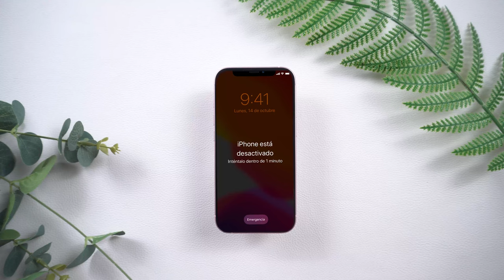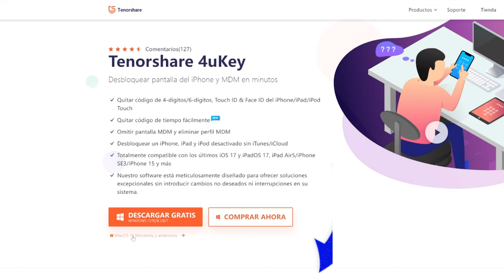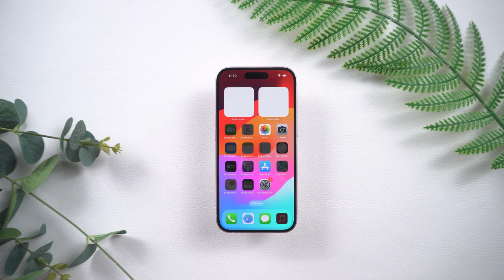¡iPhone Desactivado Conectarse a iTunes! Cómo Repararlo en 5 Minutos | Guía 2024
📱 ¿Tu iPhone está desactivado y te pide conectarte a iTunes? ¡No te preocupes! En este video, te mostramos cómo reparar tu iPhone en solo 5 minutos usando iTunes. 🚀 Te ofrecemos 3 soluciones efectivas para resolver este problema y recuperar tu dispositivo rápidamente.

🔧 En esta guía paso a paso de 2024, aprenderás:
Cómo conectar tu iPhone a iTunes correctamente para comenzar el proceso de recuperación. 🔌
Métodos alternativos si tu iPhone sigue desactivado después del primer intento. 🔄
Consejos adicionales para evitar futuros problemas de desactivación y mantener tu dispositivo funcionando sin problemas. 💡
No importa si es un iPhone viejo o uno nuevo, ¡este tutorial es perfecto para ti! Sigue nuestros pasos y recupera tu dispositivo de manera sencilla y rápida.

00:00 Introducciones
00:16 Forma número uno con iTunes
00:36 Forma número dos con iCloud.com
01:01 Forma número tres: usar 4uKey para desbloquear tu iPhone

¡Déjanos tus preguntas en los comentarios y te ayudaremos encantados! 👍